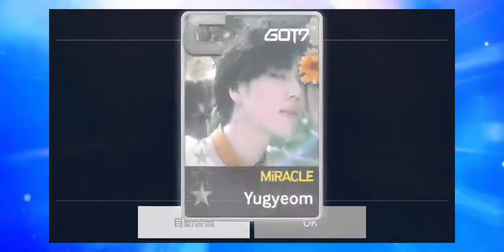Day6 Everyday We Fight (Hard)